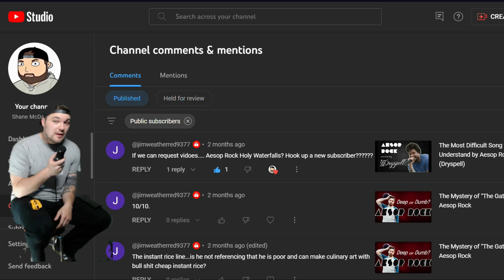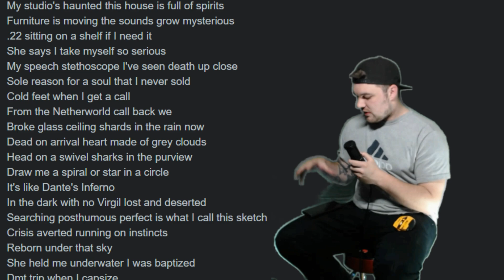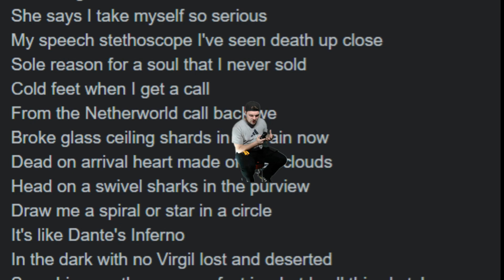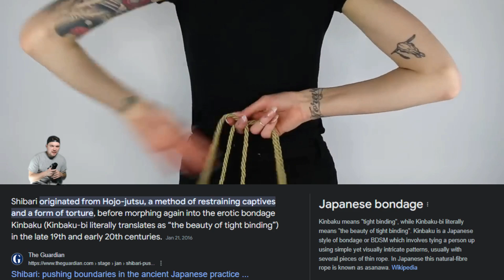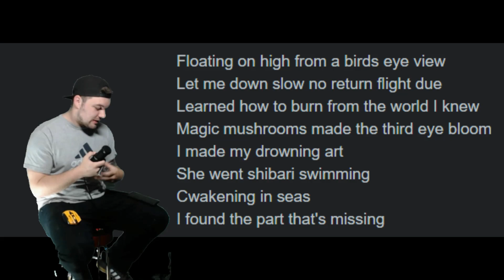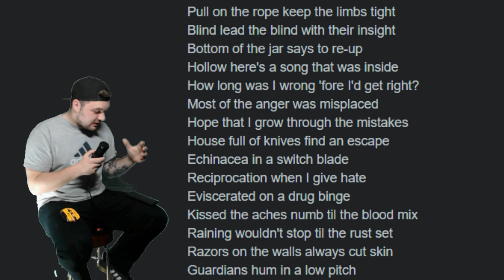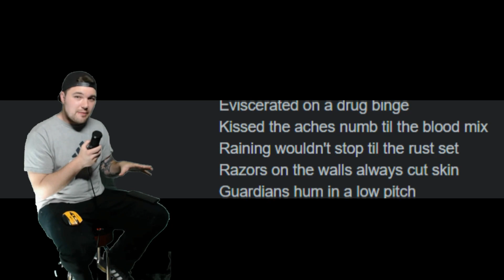She Went Shibari SWIMMING! | Sadistik - ‘Shibari’ Lyric Breakdown & Reaction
Join me as I dive into Sadistik’s ‘Shibari’ for the first time! The title alone had me curious, and I’m excited to explore the lyrics and themes behind this intriguing track.

In this video, I’ll break down the lyrics, share my reactions, and discuss the deeper meanings I uncover. What makes ‘Shibari’ so compelling? Let’s unravel the layers together!